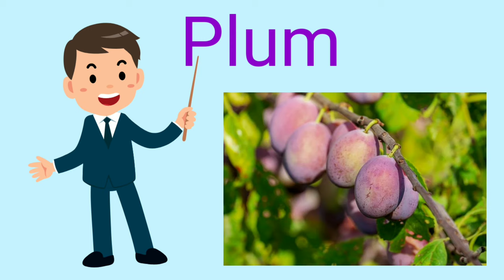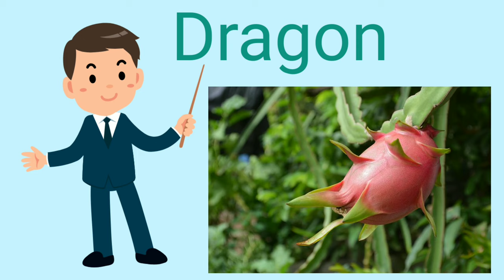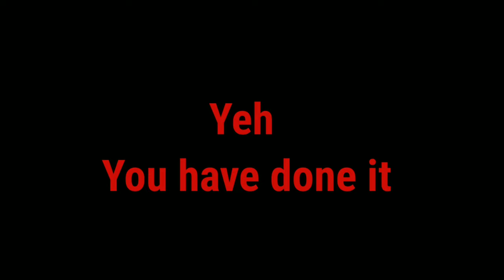Fruit Names || Fruit Names with spellings || Pre School Learning || Different Types Of Fruit Names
Hey all how r u ? Wanna learn fruit names? Learn fruit names with our super smart kid. He will teach you the fruit names. He is so excited to teach u are u also? Then join with him and learn the fruit names kiddos.